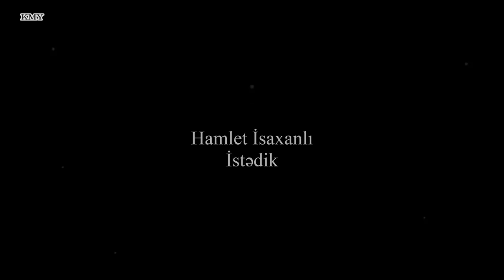Hamlet İsaxanlı - İstədik - Kamran M. Yunis